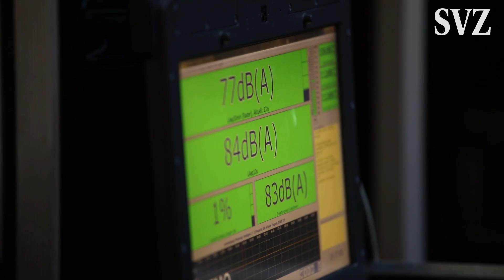"Schwerin Castle Rock" bringt Thrash Metal in den Schlossinnenhof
So etwas gab es noch nie. Das Schweriner Schloss wurde am vergangenen Sonntag zum Schauplatz eines Thrash Metal Konzertes. Der Veranstaltungsort stellte die Bands und Techniker jedoch vor ungeahnte Herausforerdungen. Wir waren mit der Kamera dabei.